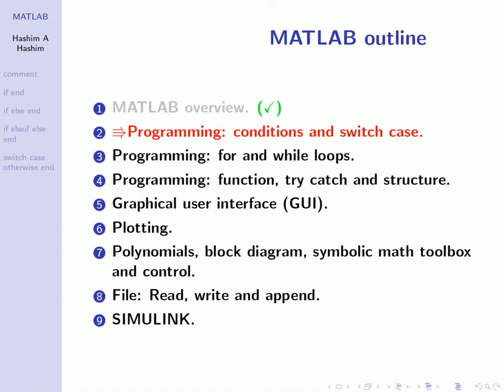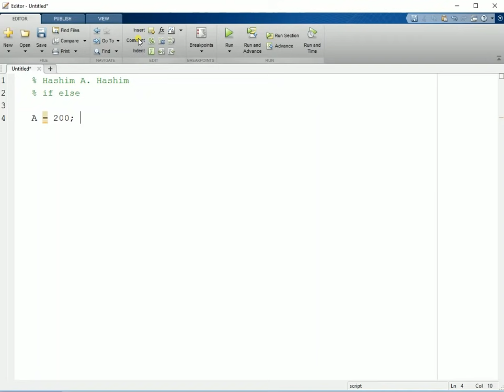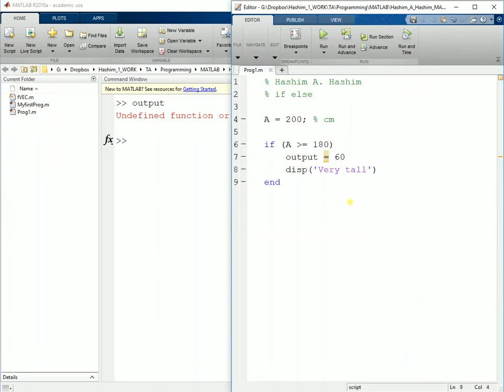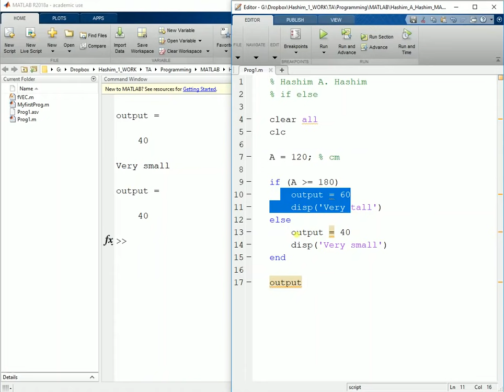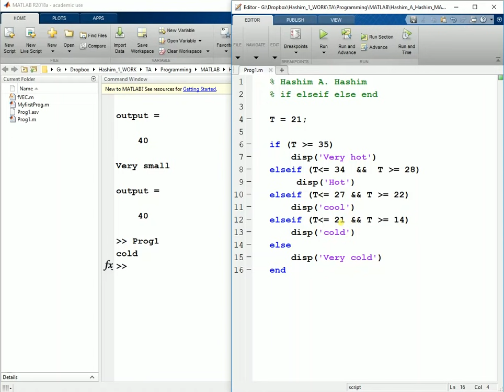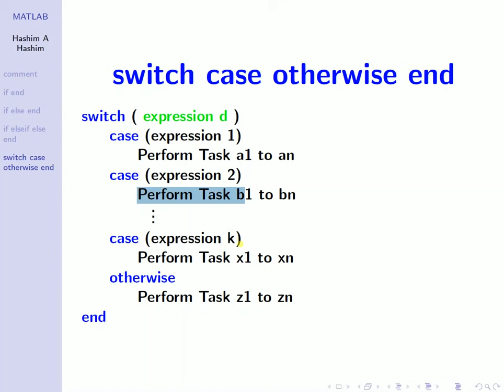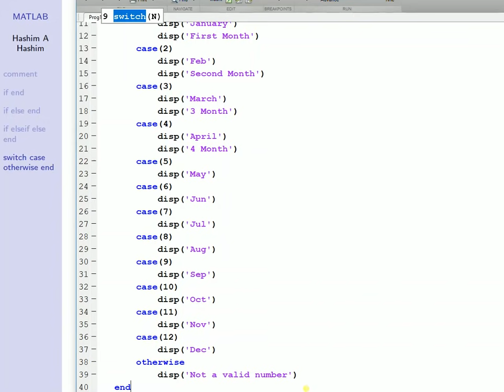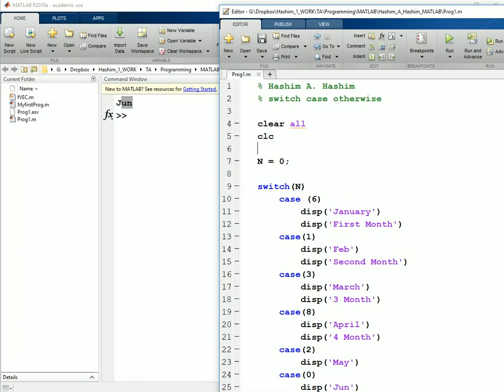MATLAB Lesson 4/18 if elseif else end switch case conditions ماتلاب شرح اختيار شرط من عدة شروط عربى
محاضرات ماتلاب هاشم عبدالله هاشم
هذا المحتوى يقدم شرح شامل لبرنامج الماتلاب
بما أن لغة التفاعل و البرمجة دائما  بالأنجليزية لذلك اللغة الأنجليزية هى لغة عرض المحتوى  الا ان لغة الشرح هى اللغة العربية. محتوى كورس الماتلاب هى
حل عمليات حسابية متغيرات بداية تشغيل الماتلاب محاضرة 1.
عناصر المجموع ايجاد الاكبر الاصغر المتوسط المجموعة محاضرة 2.
مجموعة و مصفوفات .. ترتيب عناصر المجموعة .. ايجاد معكوس مصفوفة .. ضرب جمع طرح مصفوفات .. اعادة هيكلة المصفوفة محاضرة 3.
التعليق  إختيارات وشروط  محاضرة 4.
دورات محاضرة 5.
الدوال محاضرة 6.
واجهة المستخدم الرسومية محاضرة 7.
واجهة المستخدم الرسومية  محاضرة 8.
رسومات ثنائية الابعاد محاضرة 9.
رسومات ب لوج محاضرة 10.
رسومات ثلاثية الابعاد المساحة والتحكم محاضرة 11.
المعاملات الحسابية جذور المعادلات محاضرة 12.
اختزال المخطوطات على التوالى على التوازى او التغذية  محاضرة 13.
استخدام رموز مع التفاضل التكامل نها لابلاس ومعكوس لابلاس محاضرة 14.
تحكم ونمذجة عناصر الدالة  معاملات البسط والمقام محاضرة 15.
كتابة ملف , قراءة ملف , الصاق عناصر لملف محاضرة 16.
سيميولنك  محاضرة 17.
سيميولنك  محاضرة 18.

MATLAB lectures presented by Hashim A Hashim
This course provides a wide overview of MATLAB. All the lecture slides are in English, but the lecture itself is given in Arabic. The complete MATLAB course includes
1. Simple math operations + variables + who and whos + clc and clear + help, lookfor and doc + rounding (Lecture 1).
2. absolute and imaginary (Polar and rectangular) + math operations + variables: short and long format + vectors, linspace and logspace  + max, min, sum, mean, length + sort ascending and descending (Lecture 2).
3. Matrix: definition, addition and subtraction + multiplication and division + multiplication and division (element-by-element) + ones, zeros, eye, diagonal and inverse + edit element, row and column + transpose, random, determinant, repmat + size, length, triangle upper and lower (Lecture 3).
4. comments + if end + if else end + if elseif else end + switch case otherwise end (Lecture 4).
5. for end + Nested loops + while end (Lecture 5).
6. functions + try catch end + structure  (Lecture 6).
7. graphical user interface, part 1 (Lecture 7).
8. graphical user interface, part 2 (Lecture 8).
9. 2D plot + detailed plotting (Lecture 9).
10. subplot + plotyy + loglog +  semilogy (Lecture 10).
11. 3D plot + bar graph + area graph + stair step graph + control plots (Lecture 11).
12. curve fitting + Polynomials: roots + poly + evaluation + addition + subtraction + multiplication + division + differentiation + integration + transfer function + state-space (Lecture 12).
13. Block diagram reduction: series + parallel + feedback + problem 1 + problem 2 (Lecture 13).
14. symbolic toolbox: sym + syms + differentiation + integration + limit + Laplace transform + inverse Laplace transform (Lecture 14).
15. Control: state space to/from transfer function to/from zero pole gain, continuous to discrete (Lecture 15).
16. read + write + append (Lecture 16).
17. Simulink (Lecture 17).
18. Simulink (Lecture 18).